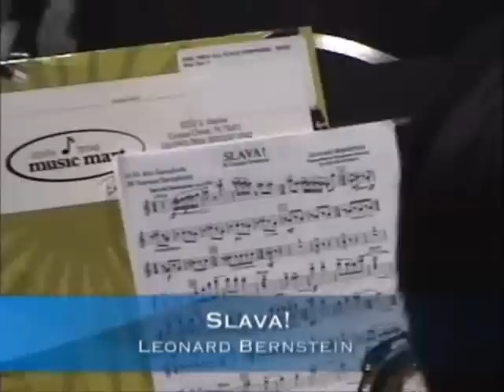Slava!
Slava! by Leonard Bernstein performed by Thomas Lee and the 2008 5A Texas All-State Symphonic Band.